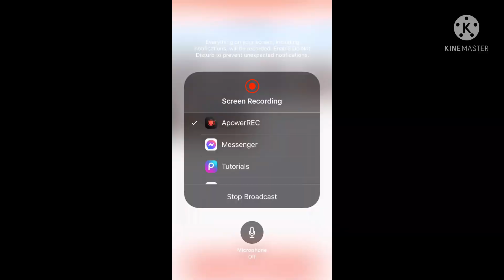CANDY CRUSH SAGA LEVEL 25 / Merlinda Claro’s Vlog